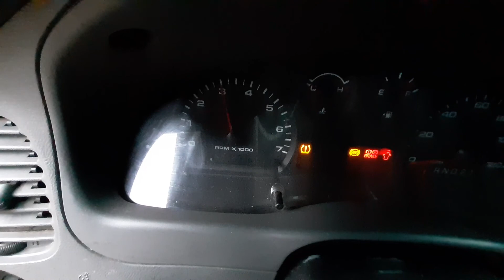T1198B 2009 Ford Ranger